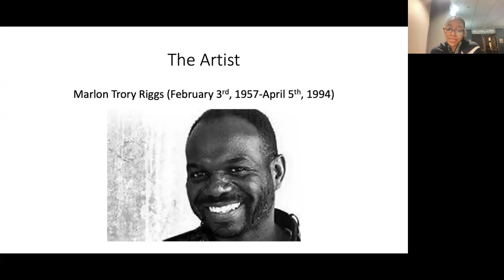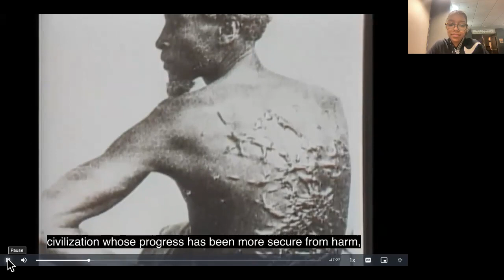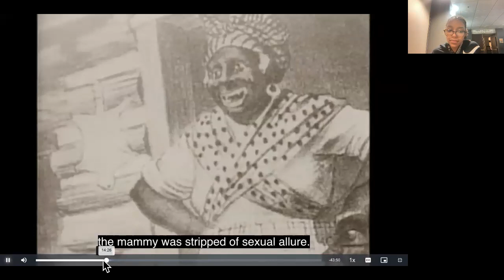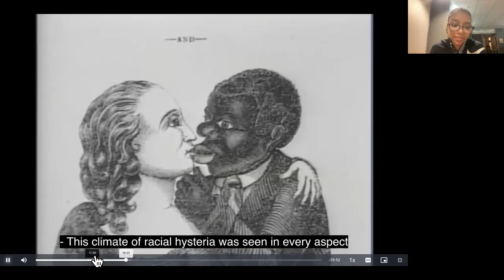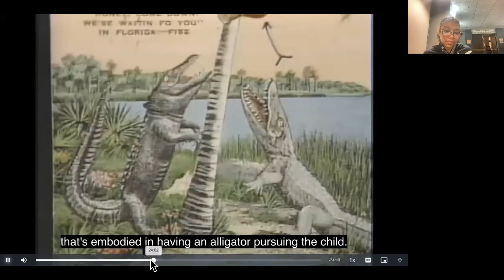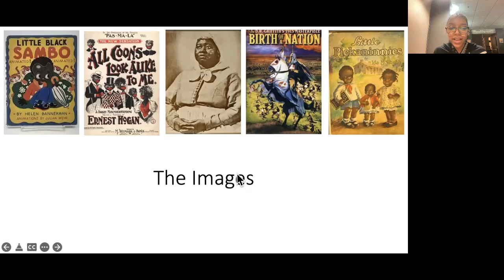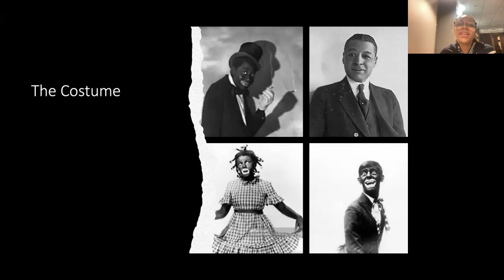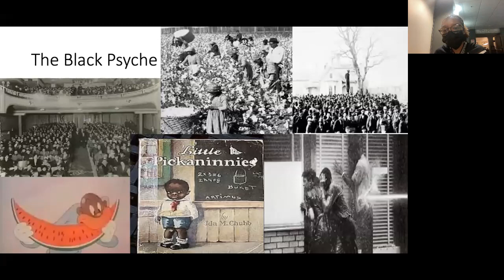Ethnic Notions Presentation